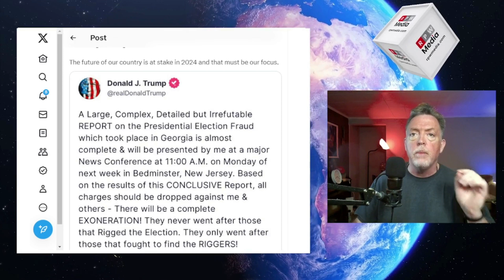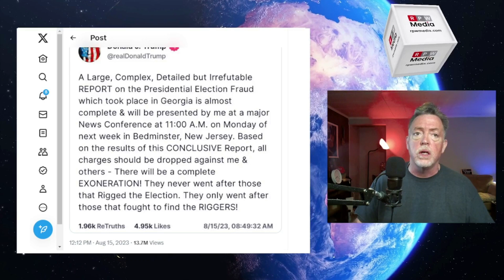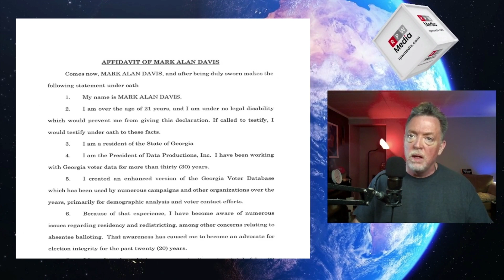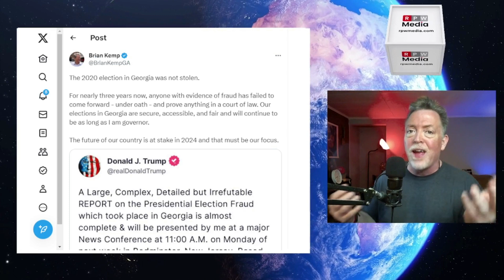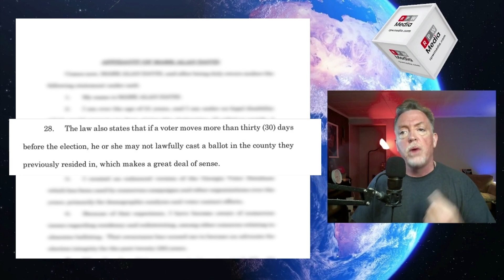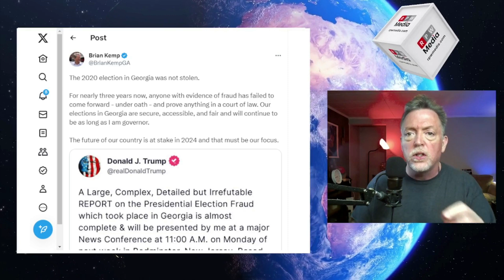Betrayal in the Ranks - RINO Republicans Bending Over For Democrats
Georgia RINO Governor Brian Kemp attacked former President Donald Trump by tweeting out a Truth Social post that there was no election fraud in the Georgia 2020 election. The betrayal was palpable.

In this video, I give a fair warning to RINO Republicans who stay silent while the communist Democrats railroad Trump with lawless charges that they will lose future elections because they need the Trump voters to win. The RINO Republicans need Trump voters more than they need RINO Republicans.